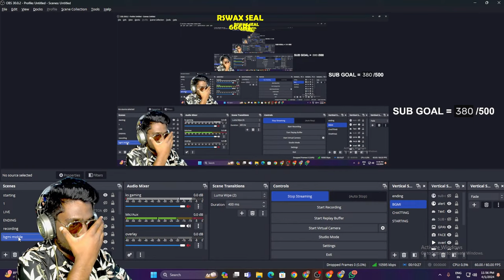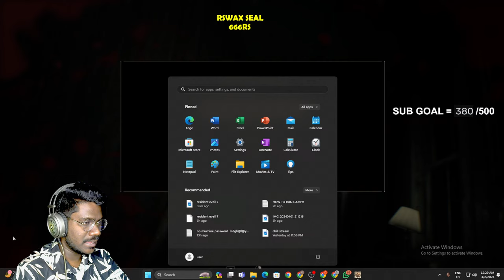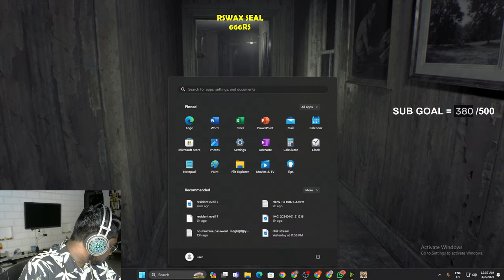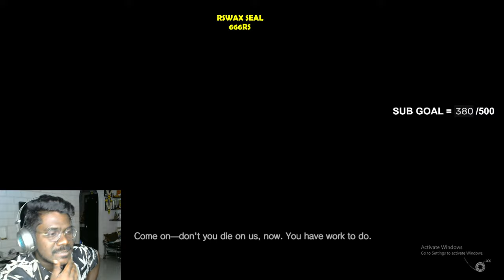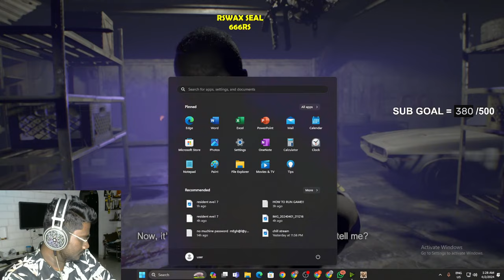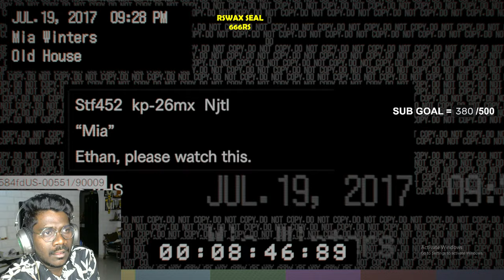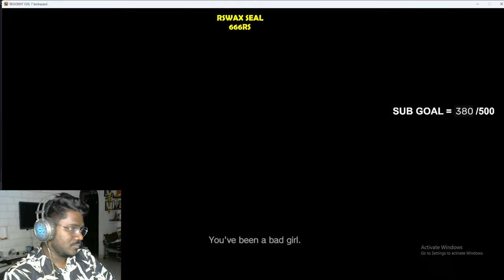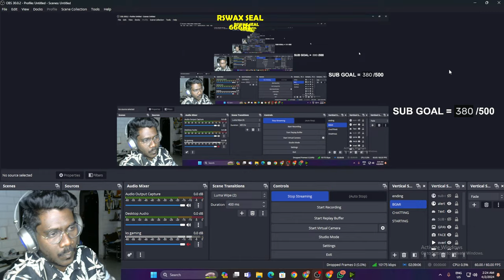RESIDENT EVIL 7 BIOHAZARD KHELTE HAIN | PART 1 |STORYMODE HORROR GAMEPLAY |ROAD TO 500SUB|DAY 217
I'm not a player. I'm a gamer. ... (If U Like Me And Like My Game Play and Fun Movement Plzzzz

PC Specs :
Processer : AMD Ryzen 7 3900X 8- Core Processor
Motherboard : Gigabyte B450M DS3H WIFI-CF
MONITOR :GIGABYTE G24F 23.8 Inch 165Hz
Gpu : GIGABYTE GeForce RTX 3060 Eagle OC 12G
SSD :  1TB
HARDISK :  1TB
RAM : XPG ADATA GAMMIX D30 DDR4 16GB (1x16GB) 3200MHz
Keyboard & Mouse - Zebronics Transformer 1 Combo

THUMBNAILS BY मी स्वतःह मालक KS Gaming Live